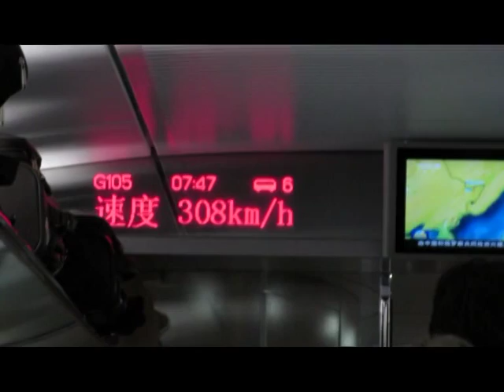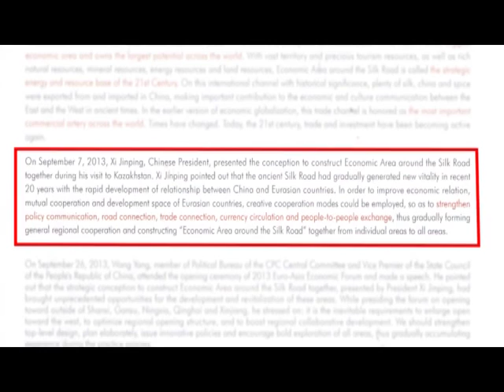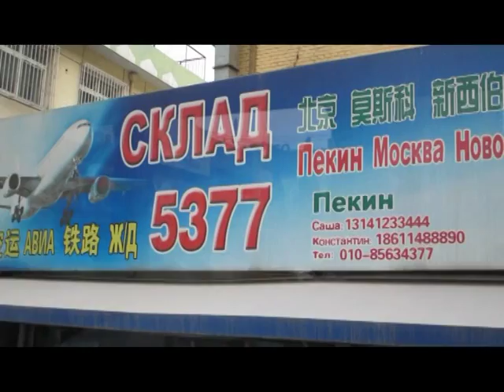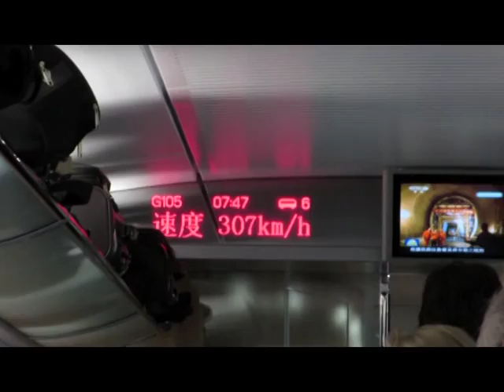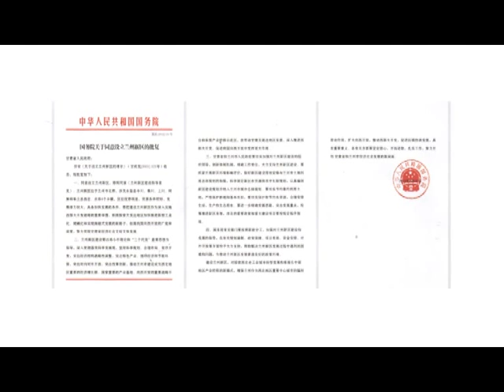Ivan Blazhevski: "Macedonia and The New Chinese Silk Road Infrastructure Project"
TV Documentary. TV ALSAT-M editor Ivan Blazhevski travels to China, explores the New Chinese Silk Road Infrastructure Project and reminds about the past corridors between Asia and Europe. Will Macedonia on the Balkans be part of it? TV ALSAT-M is a national private TV station from the Republic of Macedonia broadcasting both on Macedonian and Albanian language. December 2014.